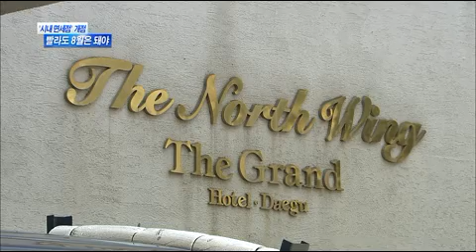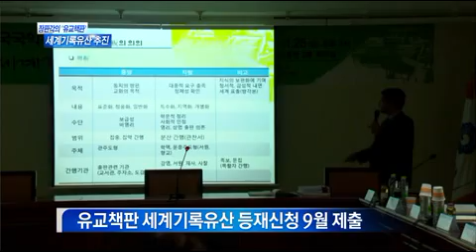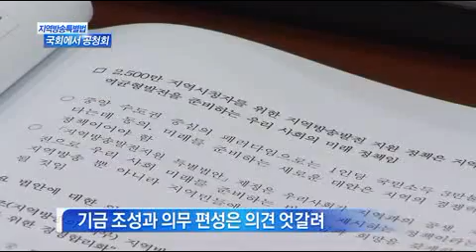2013.06.19 (수) 대구MBC 뉴스데스크 .